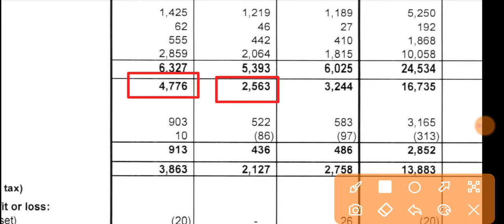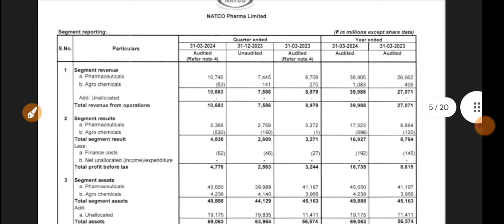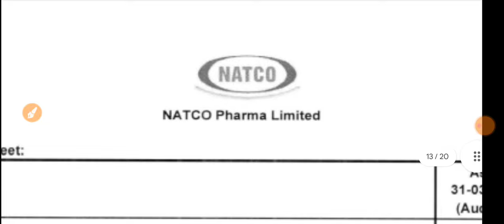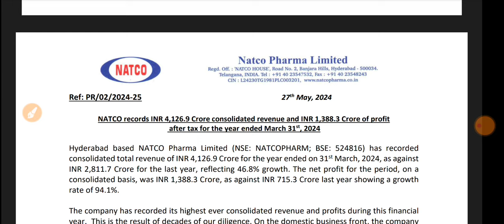Natco Pharma Q4 Results 2024 🔴 Natco Pharma Results 🔴 Natco Pharma Share Latest News 🔴 Natco Pharma